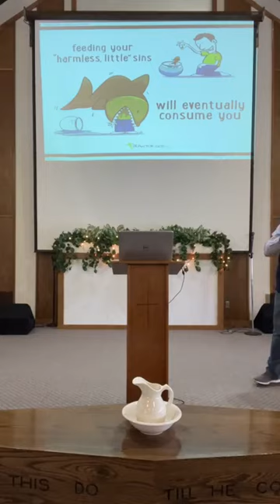He Loves Us Part 1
Lansing Calvary Assembly of God